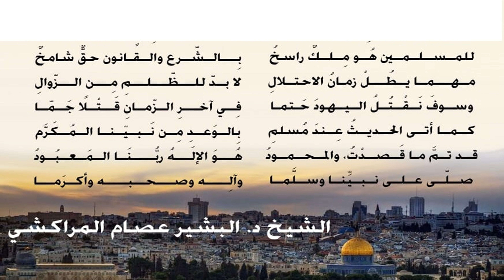التحفة المقدسية لفضيلة الشيخ د البشير عصام المراكشي بصوت كمال المروش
التحفة المقدسية لفضيلة الشيخ د البشير عصام المراكشي | 1442هـ -2021م | كمال محمد المروش kamal almarouch